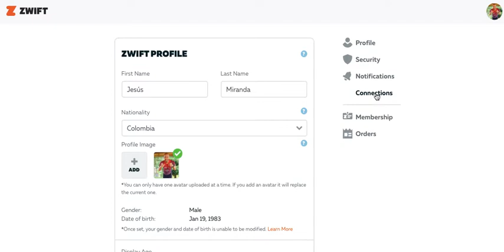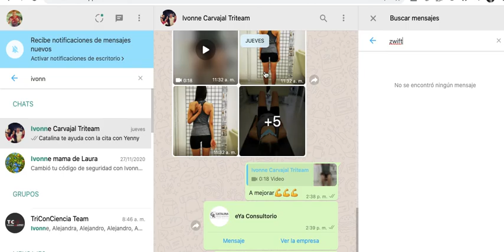Cómo sincronizar Zwift con TrainingPeaks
Esta información hace parte un programa de entrenamiento personalizado para corredores o triatletas prescrito por el médico especialista en deporte y entrenador Jesús Miranda Bolívar. Hacerlo de forma aislada, sin asesoría o prescripción puede causar lesiones.

Si deseas información sobre nuestros planes de entrenamiento personalizados visita y solicita información adicional.

Estos vídeos están disponibles públicamente con fines educativos. Si tienes alguna molestia con estos ejercicios solicita asesoría de un experto.